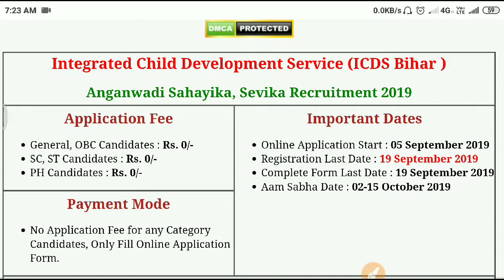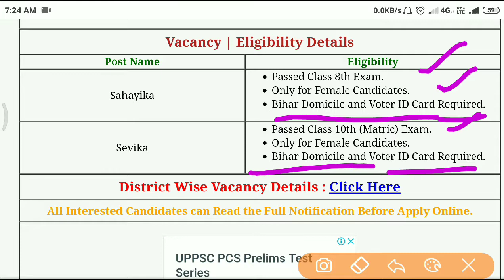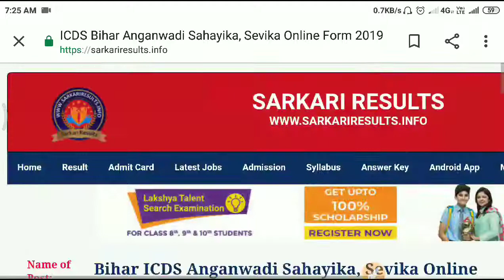Bihar ICDS Anganwadi Sahayika, Sevika Online Form 2019 AGANWADI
Bihar ICDS Anganwadi Sahayika, Sevika Online Form 2019

Post Date:05 September 2019 | 06:55 PMShort Information :Integrated Child Development Service (ICDS Bihar ) has Recently Invited to Online Application Form for the Post of Anganwadi Sahayika, Sevika Recruitment 2019. Those Candidates are Interested to the Following Vacancy and Have All Eligibility Criteria Can Read the Full Notification Before Apply Online.

Integrated Child Development Service (ICDS Bihar )

Anganwadi Sahayika, Sevika Recruitment 2019

Application Fee

SC, ST Candidates : Rs. 0/-

PH Candidates : Rs. 0/-

Important Dates

Online Application Start : 05 September 2019

Registration Last Date : 19 September 2019

Complete Form Last Date : 19 September 2019

Aam Sabha Date : 02-15 October 2019

Payment Mode

No Application Fee for any Category Candidates, Only Fill Online Application Form.

Max. Age : 40 Yrs.

Read the Notification for Age Relaxation.

Vacancy | Eligibility Details

Post NameEligibilitySahayika

Passed Class 8th Exam.

Only for Female Candidates.

Bihar Domicile and Voter ID Card Required.

Sevika

Passed Class 10th (Matric) Exam.